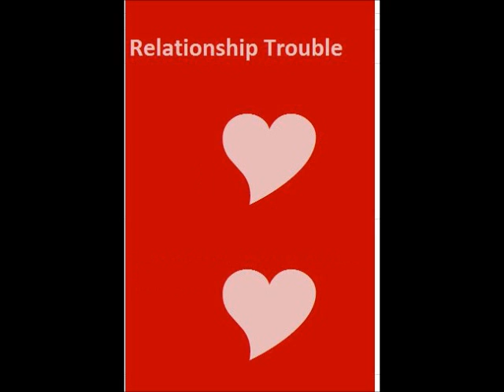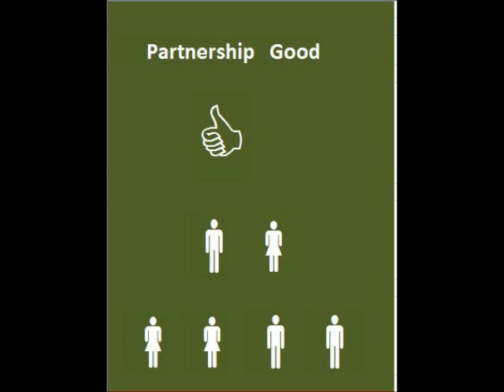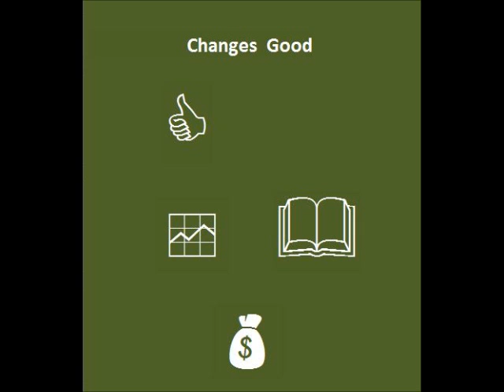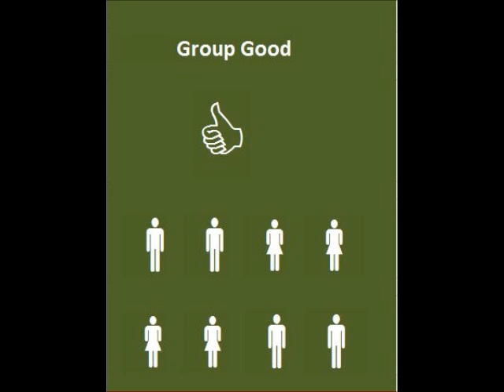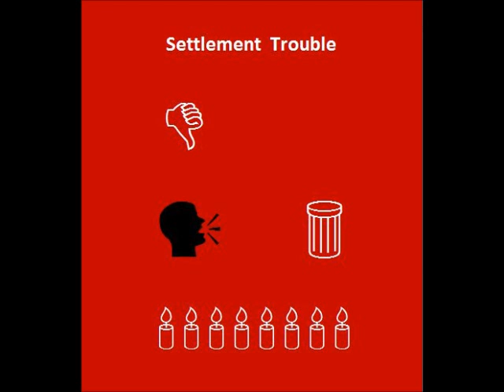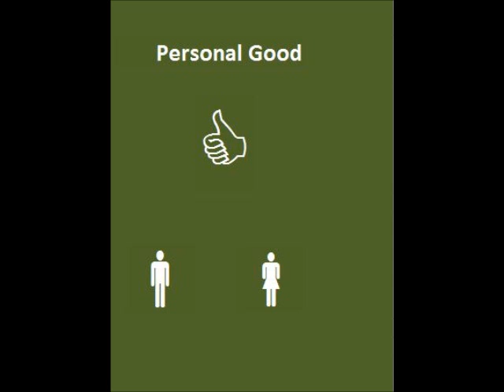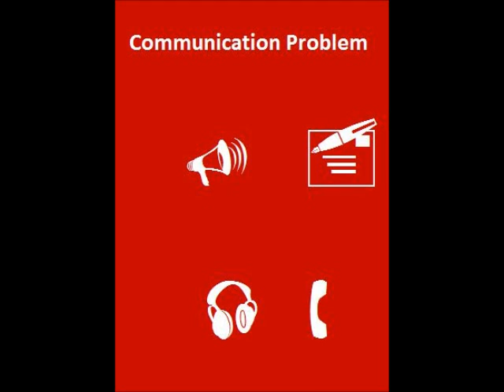Gemini daily June 2012